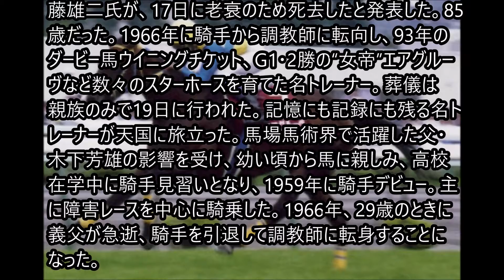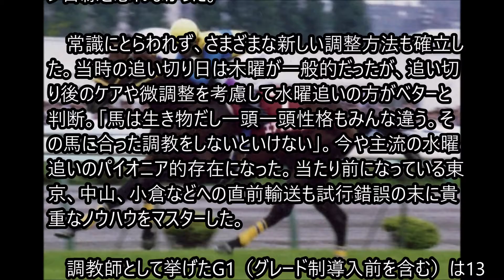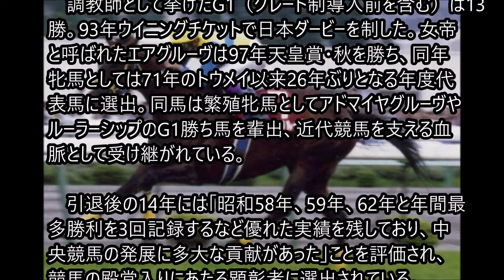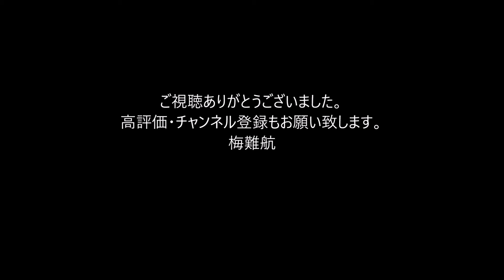伊藤雄二元調教師 老衰で死去、85歳 ウイニングチケット、エアグルーヴなど数々の名馬育てる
JRAは19日、歴代8位の1155勝を挙げた元調教師の伊藤雄二氏が、17日に老衰のため死去したと発表した。85歳だった。1966年に騎手から調教師に転向し、93年のダービー馬ウイニングチケット、G1・2勝の“女帝”エアグルーヴなど数々のスターホースを育てた名トレーナー。葬儀は親族のみで19日に行われた。記憶にも記録にも残る名トレーナーが天国に旅立った。馬場馬術界で活躍した父・木下芳雄の影響を受け、幼い頃から馬に親しみ、高校在学中に騎手見習いとなり、1959年に騎手デビュー。主に障害レースを中心に騎乗した。1966年、29歳のときに義父が急逝、騎手を引退して調教師に転身することになった。

　調教師人生42年で積み上げた勝ち星はJRA歴代8位の1155勝。JRA賞・最高勝率調教師のタイトルは7度獲得。07年の引退間際には「ずっとファンあっての競馬と思って、やってきた。ファンにお返しするには連対率を上げるのが一番。そしたら、うちの厩舎の馬を買ってもらえる」とファン目線を忘れなかった。

　常識にとらわれず、さまざまな新しい調整方法も確立した。当時の追い切り日は木曜が一般的だったが、追い切り後のケアや微調整を考慮して水曜追いの方がベターと判断。「馬は生き物だし一頭一頭性格もみんな違う。その馬に合った調教をしないといけない」。今や主流の水曜追いのパイオニア的存在になった。当たり前になっている東京、中山、小倉などへの直前輸送も試行錯誤の末に貴重なノウハウをマスターした。

　調教師として挙げたG1（グレード制導入前を含む）は13勝。93年ウイニングチケットで日本ダービーを制した。女帝と呼ばれたエアグルーヴは97年天皇賞・秋を勝ち、同年牝馬としては71年のトウメイ以来26年ぶりとなる年度代表馬に選出。同馬は繁殖牝馬としてアドマイヤグルーヴやルーラーシップのG1勝ち馬を輩出、近代競馬を支える血脈として受け継がれている。

引退後の14年には「昭和58年、59年、62年と年間最多勝利を3回記録するなど優れた実績を残しており、中央競馬の発展に多大な貢献があった」ことを評価され、競馬の殿堂入りにあたる顕彰者に選出されている。。。